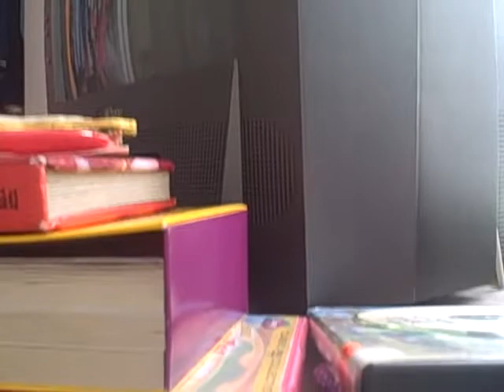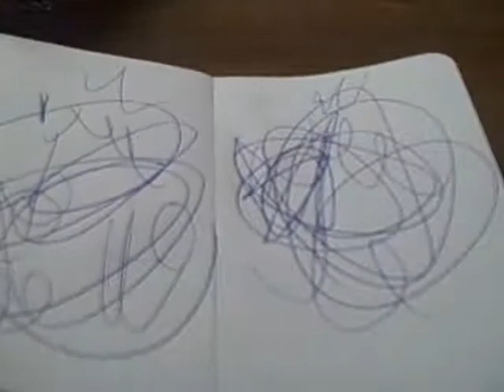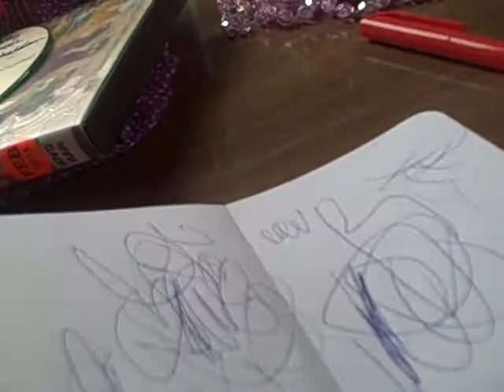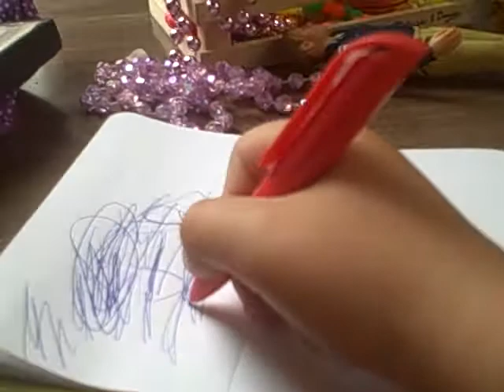Science Show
Giving Bea my old Flip Camera was the best choice.